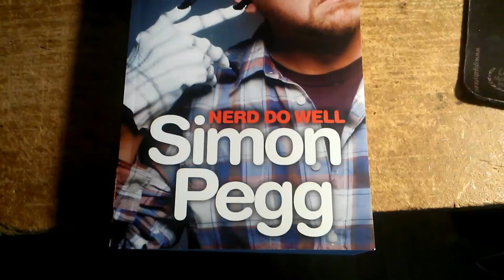Unboxing NerdBlock Mars 2015 HD FR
On se retrouve aujourd'hui pour l'unboxing de mon NerdBlock de Février - 2015

Here is my unboxing, in french, of the NerdBlock, skip at the end for the review of the items